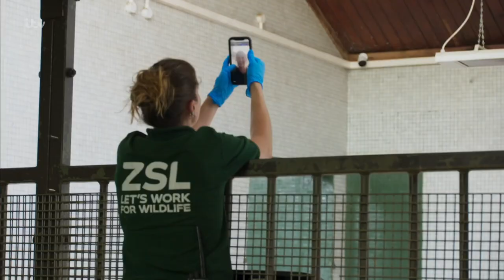The Zookeepers Perform An Ultrasound Of A Rare Okapi Baby | London Zoo: An Extraordinary Year | ITV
It's business as not quite normal at the world-famous and historic London Zoo. The world may have gone into lockdown but the skeleton staff of zookeepers can't stay at home, especially when there is an Okapi baby on the way.